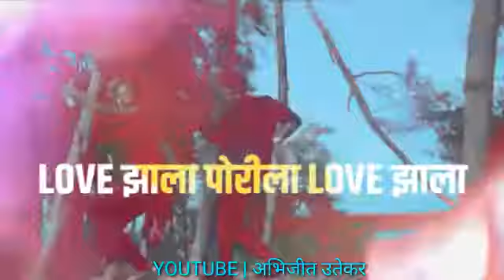TRUE WALA LOVE ZALA SONG STATUS | WHATSAPP STATUS | NEW TRENDING SONG 2021 | I.M.BOB & KOMAL KHARAT